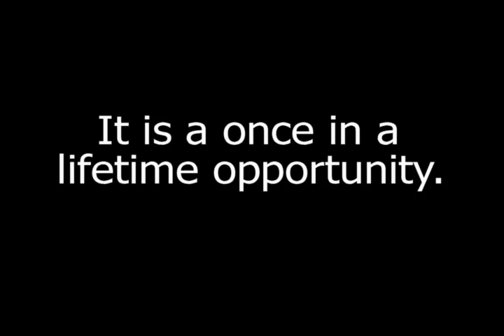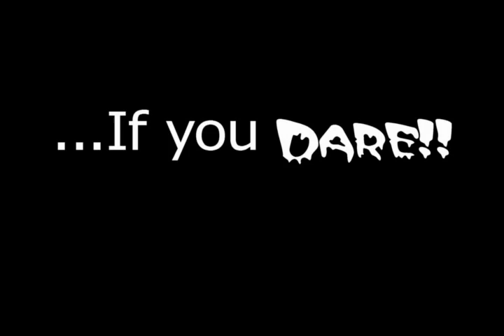Blooping Preview from BCM years ago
The Baptist Collegiate Ministry at the University of South Carolina used to have a top secret tradition called Blooping that would take place once a year at a weekend conference at White Oak. I don't know if there's anyone left at BCM who still knows of the tradition, but it was rich and deep while it lasted. This is a preview video that I made to encourage students to sign up for the conference weekend and get Blooped!